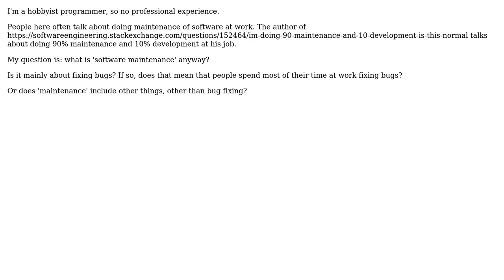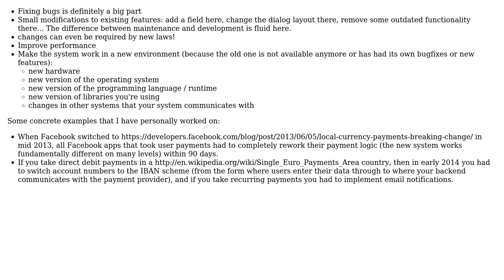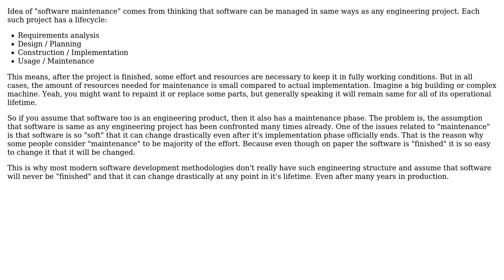Software Engineering: What is software maintenance? (2 Solutions!!)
Software Engineering: What is software maintenance?

With thanks & praise to God, and with thanks to the many people who have made this project possible! | Content (except music & images) licensed under CC BY-SA | Music | Images & others | With thanks to user Michael Borgwardt user Euphoric user Aviv Cohn and the Stack Exchange Network Trademarks are property of their respective owners. You are responsible for your own actions.